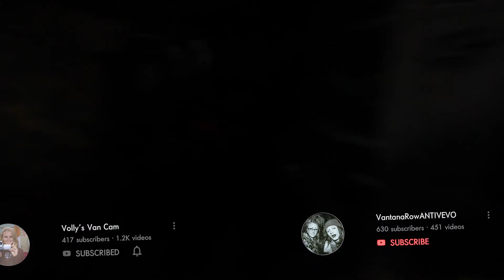VANCAM IS MOVING